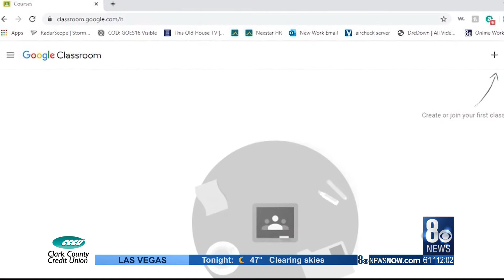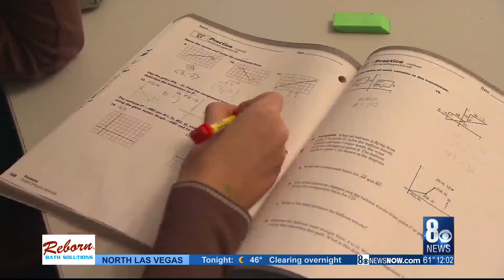CCSD Superintendent Jara: Distance learning plan laid out but thousands of students don’t have acces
CCSD Superintendent Jara: Distance learning plan laid out but thousands of students don’t have access to technology